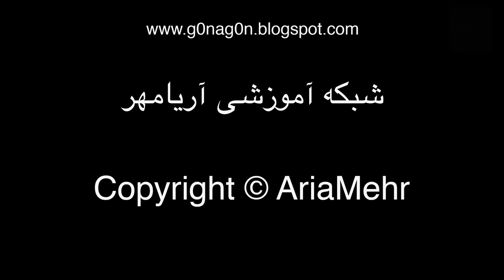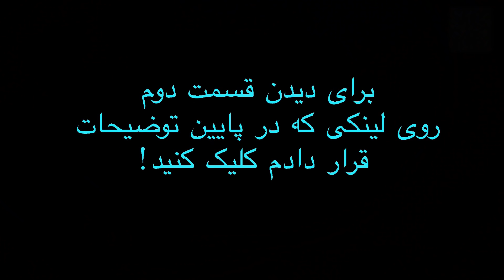آموزش درست کردن سالاد الویه با تزئین ماهی ( قسمت یک )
در این ویدئو آموزش درست کردن سالاد الویه به روش ساده و خیلی خوشمزه رو به شما یاد میدم همچنین در پایان کار و در قسمت دوم تزئین دیس سالاد الویه به شکل ماهی رو هم آموزش میدم که می تونید اونو در قسمت دوم ببینید و روی لینک زیر کلیک کنید :